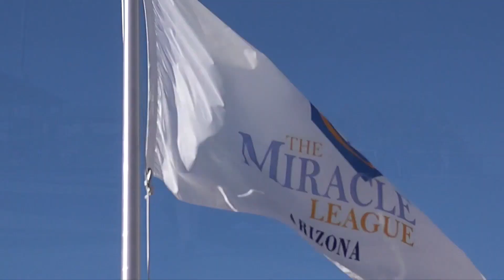Miracle League of Arizona Tax Credit Program